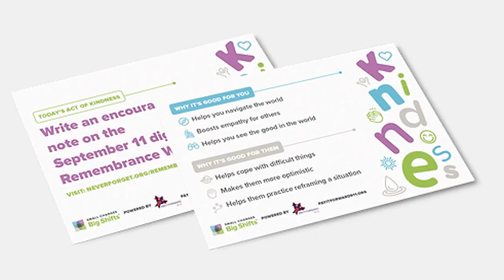Got a Minute? September 1, 2023